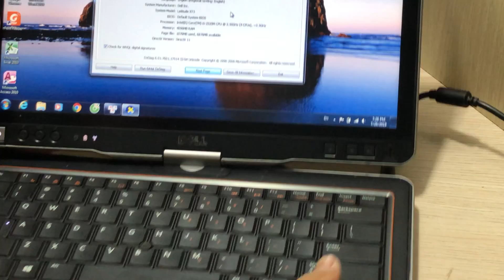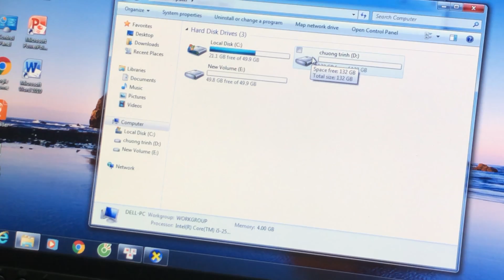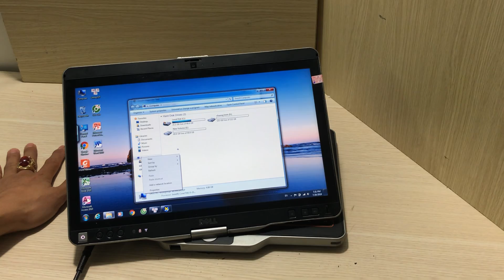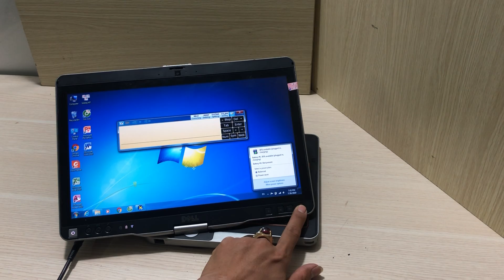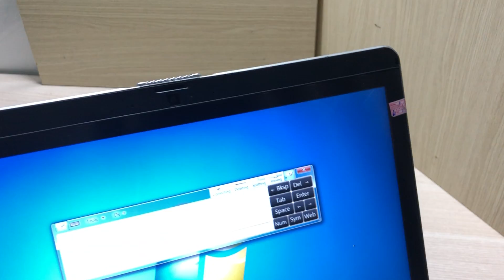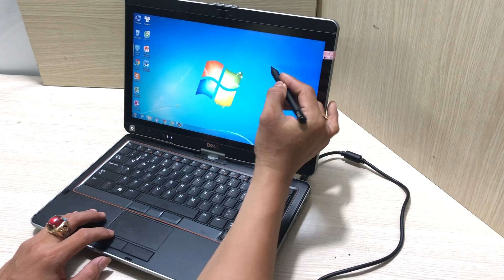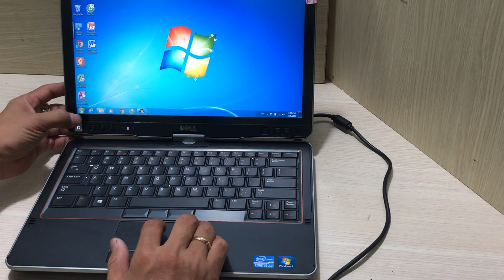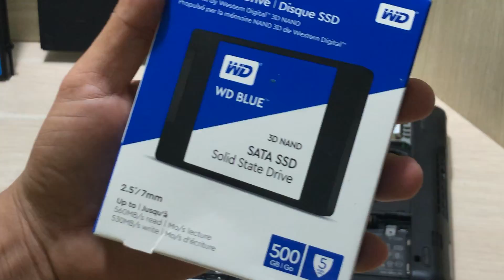Dell latitude XT3 core i5, cảm ứng, xoay 360 độ, giá tầm 3 triệu